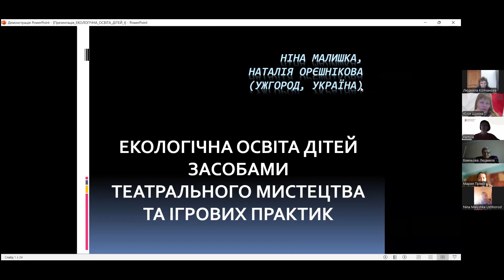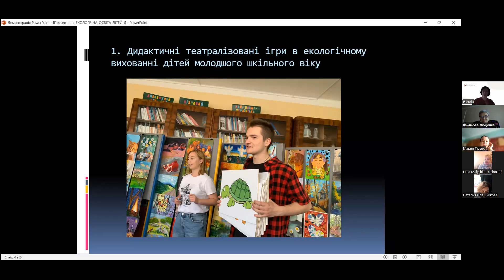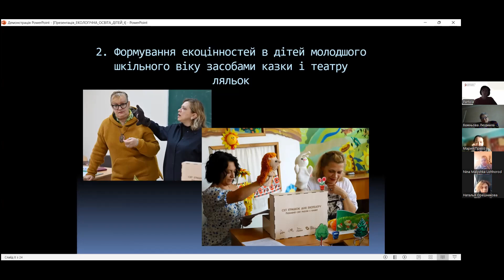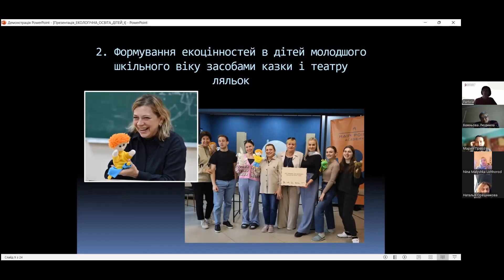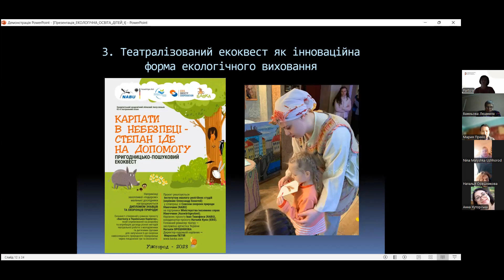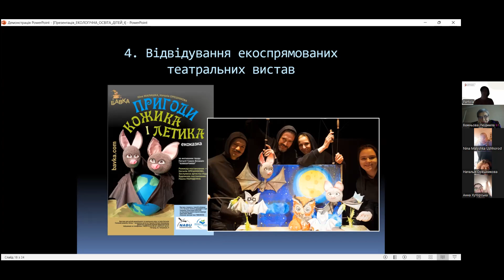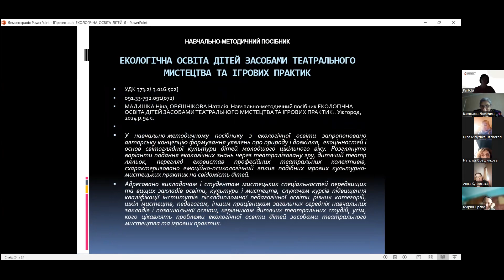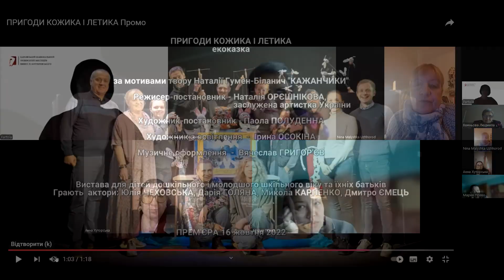Презентація посібника "Екологічна освіта дітей засобами театрального мистецтва та ігрових практик"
СИЛА МИСТЕЦТВА:
МУЗИЧНІ, ТЕАТРАЛЬНІ ТА
МИСТЕЦТВОЗНАВЧІ АРТИКУЛЯЦІЇ
IV Черкашинські читання
6-7 грудня 2024 року

7 грудня 2024 р.
Презентація навчально-методичного посібника "Екологічна освіта дітей засобами театрального мистецтва та ігрових практик", Ужгород 2024

За участі Малишка Ніни Олексіївни, викладача кафедри мистецьких
дисциплін Академія культури і мистецтв (Ужгород), керівника літературнодраматургічної частини Закарпатського академічного обласного театру ляльок
та Орєшнікової Наталії Анатоліївни, заслуженої артистки України, головного
режисера Закарпатського академічного обласного театру ляльок, викладача
кафедри мистецьких дисциплін Академія культури і мистецтв (Ужгород)
Модератор
Яна Партола
кандидат мистецтвознавства, доцент кафедри театрознавства,
декан театрального факультету ХНУМ імені І.П. Котляревського